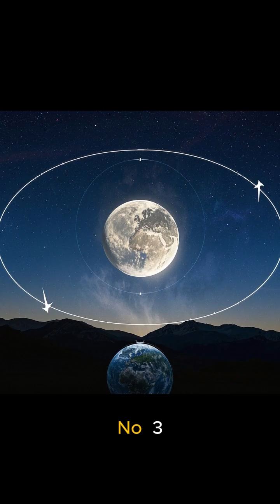5 Incredible Moon Facts You Didn't Know! 🌕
🌕 5 Fascinating Facts About the Moon!
Think you know the Moon? 🌌 Here are 5 surprising facts about Earth's only natural satellite:

1️⃣ It's Earth's only natural satellite 🌍
2️⃣ Its gravity causes ocean tides 🌊
3️⃣ It's tidally locked – we always see the same side 🔄
4️⃣ Its surface is covered in ancient craters ☄️
5️⃣ It likely formed after a giant impact 💥

Quick space science you can learn in under 60 seconds! 🚀